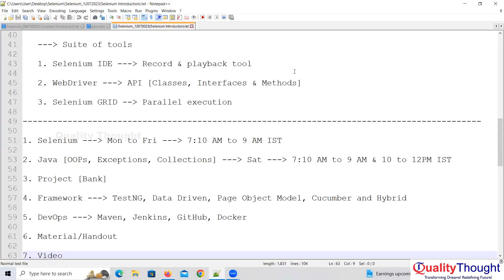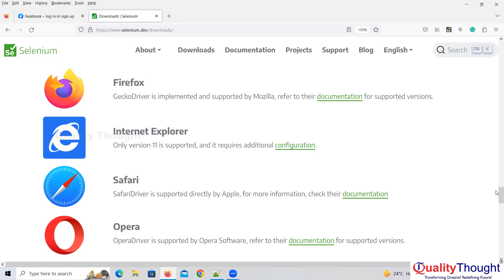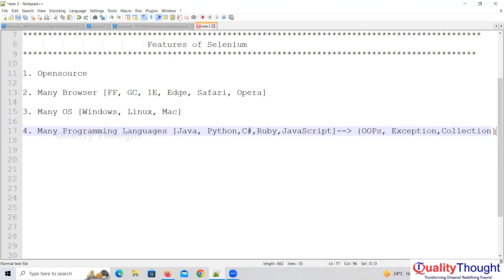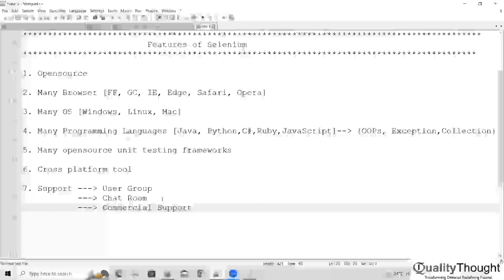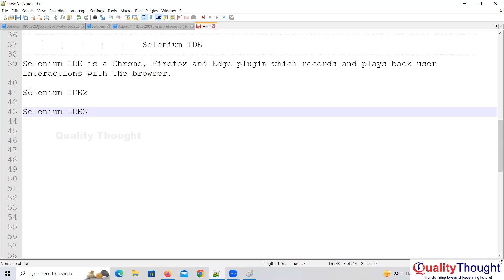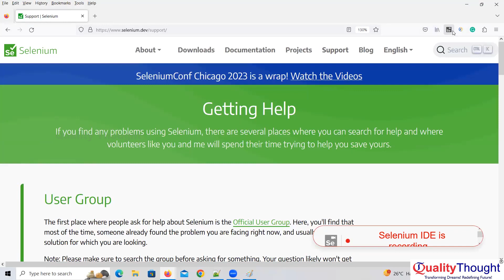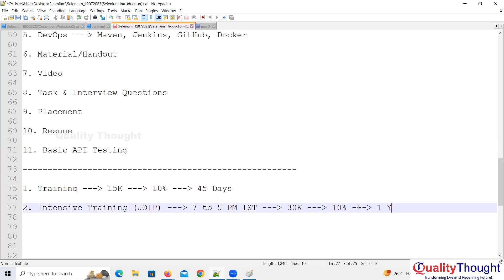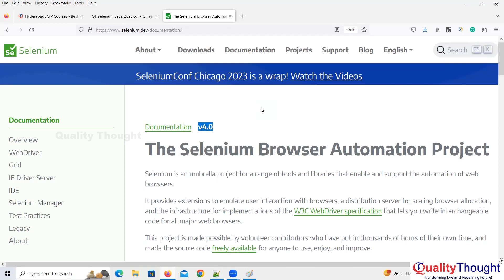Selenium with Java Workshop Day - 2 | Roadmap of Java with selenium Automation | Quality Thought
This video on What Selenium is will help you learn the basics of Selenium. Selenium is an open-source tool for test automation used for testing web applications. In the video on What is Selenium, we shall learn about the advent of Selenium, followed by the basics of Selenium and several features to help us understand why Selenium is so popular. Then we shall see the different tools that make the Selenium tool. Finally, we shall see some reasons to help you choose the best tool.